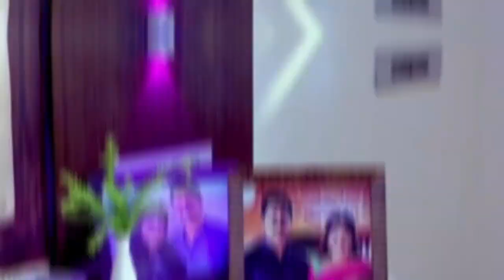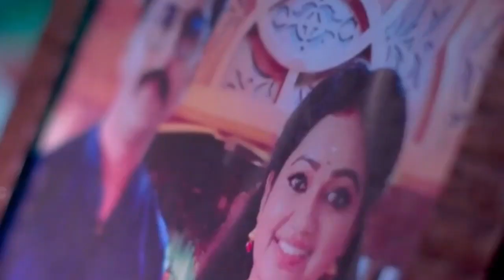Vlogs by Akhil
zbaha